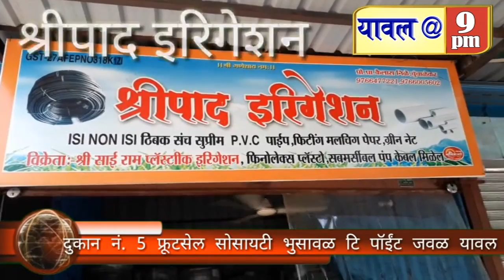17 June 2020 Yawal city and taluka day-to-day events, happenings and crime related news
Yawal city and taluka day-to-day events, happenings and crime related news